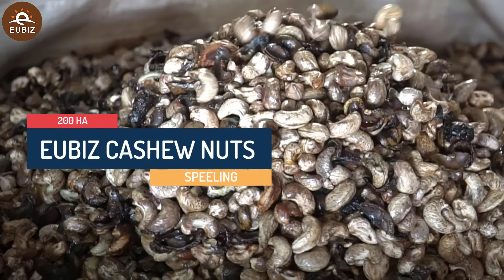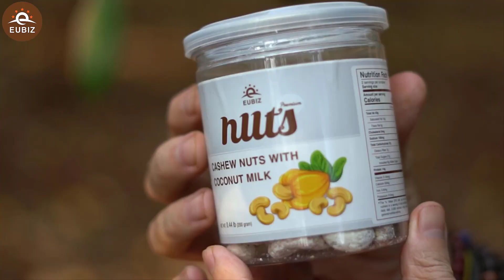Processing Factory#7: Processing Cashew Nuts - EUBIZ Viet Nam Joint Stock Company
1. How are cashews harvested and processed?
Cashew harvesting can take place about two months after the fruit has set when the apple takes on a pink or red cast and the nut turns gray. Alternatively, you can wait until the fruit falls to the ground when you know it's ripe. After harvesting, twist the nuts off of the apples by hand

2. Why are cashews so expensive?
The cashew seed is surrounded by a shell containing toxic oils, such as anacardic acid. This is the same acid found in poison ivy. ... After the toxins are removed, the cashews must be graded and sorted. The entire process is labor-intensive as well as hazardous, which helps explain part of why cashews are so expensive."

3. How do you make cashew nuts?
Take a Cashew fruit in your hand. You can remove the seed/nut first then cut off the top part of the fruit where the seed was attached to. Keep aside the raw green seed/nut for the roasting process and cut your edible part of the fruit into bite-size pieces. You can indulge it already at this point.